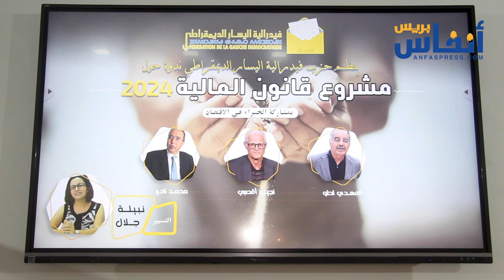محمد نادير: هذا ماسيربحه المغرب من فرض الضريبة على الثروة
نظم حزب فيدرالية اليسار الديمقراطي ندوة حول مشروع قانون المالية 2024 بمشاركة ثلة من الخبراء الإقتصاديين، محمد نادير ونجيب أقصبي والمهدي لحلو، وذلك يوم السبت 11 نونبر 2023  بمقر الحزب الكائن بالدار البيضاء،- شارع الزيراوي.